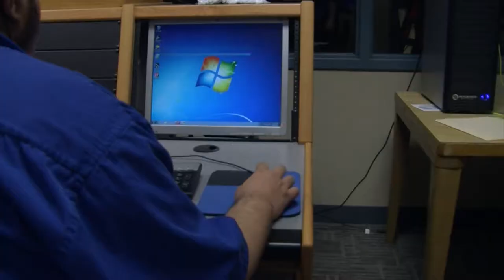YouTube Trailer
Welcome to Cheney Tech's Media Production channel! Trailer created by Ricky Ward, Class of 2014.